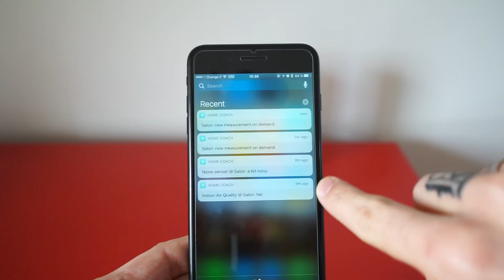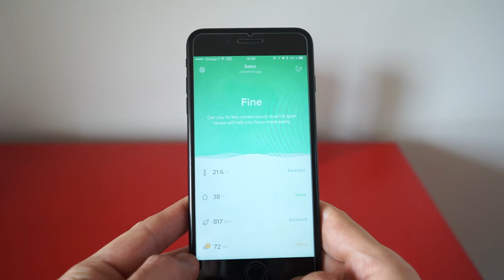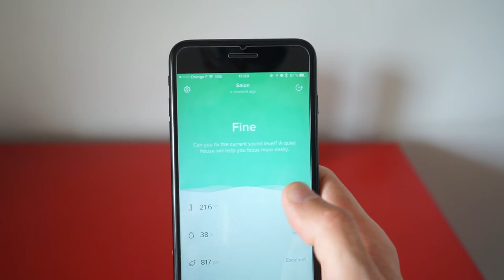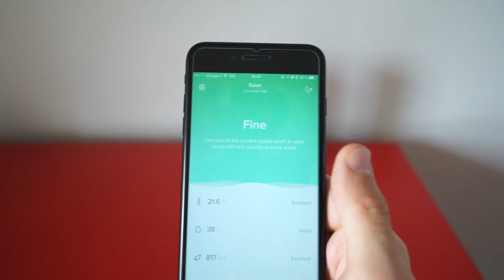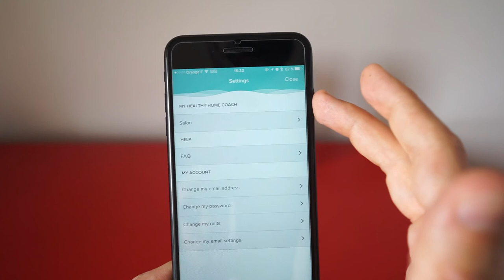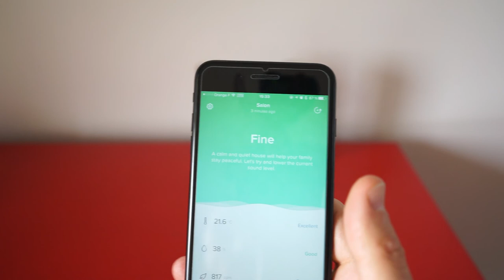Test Netatmo Home Coach